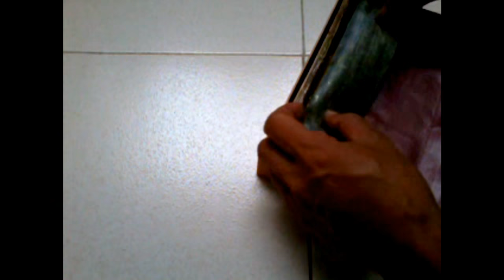DIY Cara Mudah Membuat Tempat Tab Bergaya Kayu | Swakriya | How To Make A Simple Wooden Tablet Case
DIY How to make a simple wooden tablet case
This is a very easy way to make tablet cover with wooden style
tools and materials :

1. cardboard
2. thin plywood
3. faux leather
4. sandpaper
5. glue
6. varnish
7. knife
8. pencil
9. ruler

1. cut the cardboard with the cutter according to the size of the tablet, length, width and thickness.
2. Glue each pieces
3. Cut the plywood as the second layer
4. Scrub the pieces of plywood with sandpaper
5. Glue the pieces of plywood on the cardboard
6  Cut the plastic as top cover
7. Glue the plastic top cover on the second part of the plywood
8. Glue the plastic cover with plywood as the third part
9. Cover the inside with faux leather
10. Finishing with shiny varnish

Cara mudah membuat tempat tab bergaya kayu yang keren
Alat dan bahan :

1. kardus
2. triplek tipis
3. kalep
4. amplas
5. lem
6. vernis
7. pisau cutter
8. pensil
9. penggaris

1. potong kardus dengan cutter sesuai ukuran tab,
    panjang, lebar dan ketebalannya.
2. Rekatkan setiap potongan
3. Potong triplek sebagai lapisan kedua
4. Haluskan potongan triplek dengan amplas
5. Rekatkan potongan triplek pada kardus
6  Potong penutup yang terbuat dari plastik
7. Rekatkan peutup pada triplek bagian kedua
8. Tutup plastik dengan triplek sebagai bagian ketiga
9. Lapisi bagian dalam dengan kalep
10.Finishing dengan vernis agar mengkilap